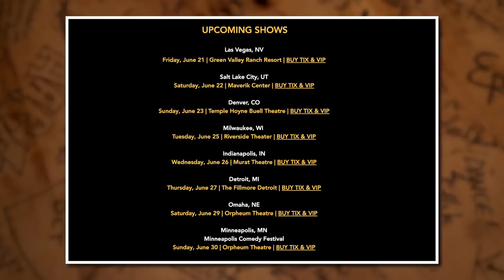Did Our Careers Just Peak?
We may have almost cried. R&L recount the emotional moment in their careers prefaced with their awakening to hot chicken, almost getting trapped in the tour bus, and more antics on this episode of Ear Biscuits!

03:05 - The pros and cons of scooters
18:12 - Common misconceptions about the tour
24:55 - Touring with Britton Buchanan
26:21 - The tour bus
31:53 - The best part about meet-and-greets
37:53 - The hot chicken in Nashville
46:27 - Josh’s recs - Husk and Bolton’s Spicy Chicken and Fish
51:38 - Performing at the Ryman Auditorium
01:01:22 - The most fulfilling moment
01:07:52 - Recs in effect: Bo Burnham’s Eighth Grade